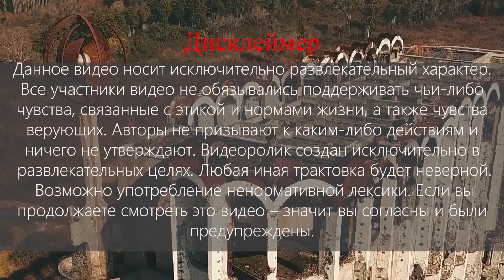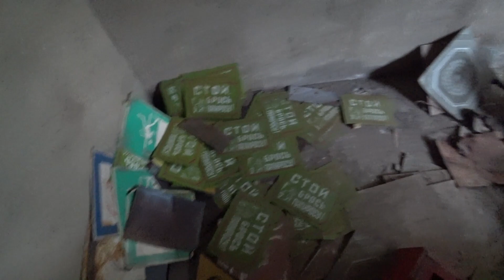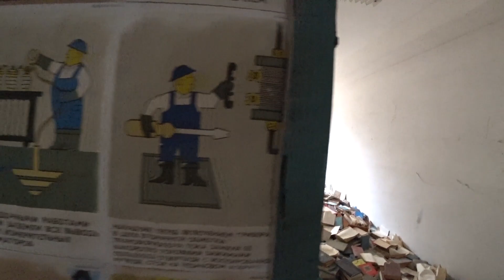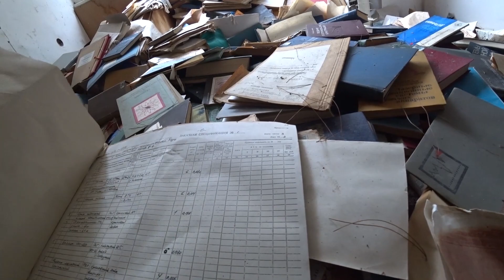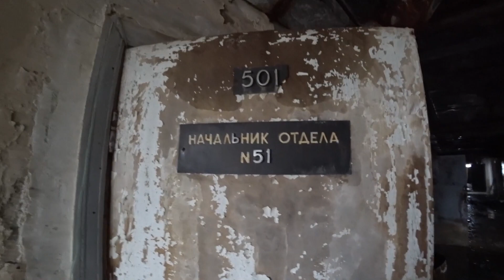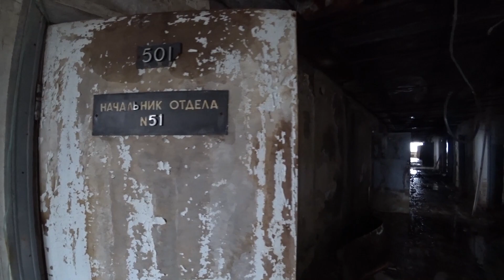Заброшенный торпедный завод на берегу Черного моря \ Нашли старые торпеды в разрушенном цеху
В курортной зоне берега Черного моря был построен завод по производству и испытанию мин-ракет. Было несколько зданий для производства, разработки, настройки и проверки. Так же был свой пирс для погрузки на суда. Сейчас все заброшенно.